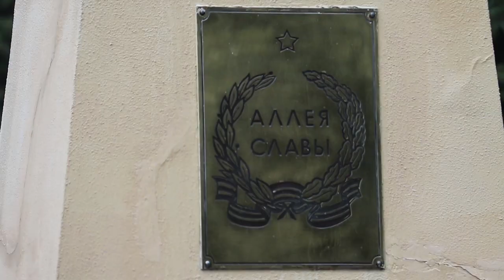Что изменилось в Сквере боевой славы после реконструкции